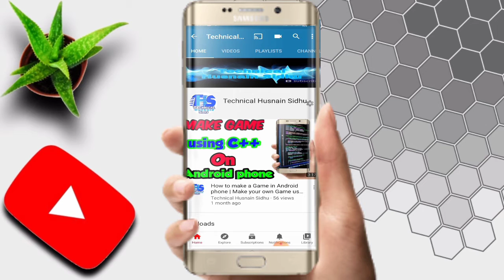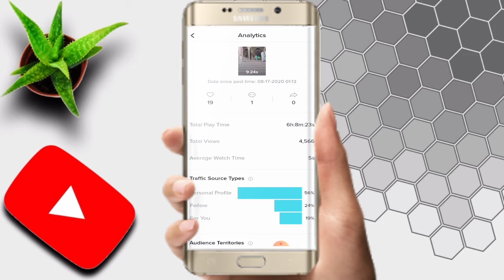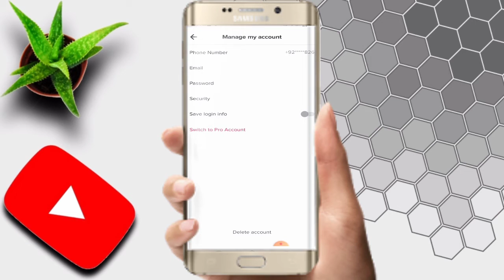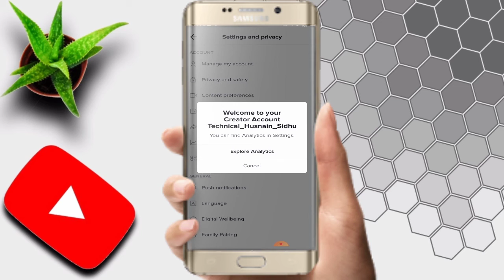How to Analystics setting in TikTok | Make Pro TikTok Account | Technical Husnain Sidhu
A.A Doston aj ki humri es video ka topic hai How to analytics setting in Tik Tok aur ham baat karenge ke kaise aap apne tiktok account ko pro TikTok Account bna skty hain.

Doston Pro tiktok account mein switch karne ke bad aapke samne TikTok Analytics ka option button show hone lagta hai.

Tik Tok analytics se aapko aapki videos per view aapke followers ki tadad aapke traffic source ke aap ko kin kin countries mein dekha jata hai aur aap poking kin sources say traffic a rahi hai vah sab kuchh pata chal jaega.

Umeed hai yah video ap subhi doston ko passand aegi.

Technical Husnain Sidhu.